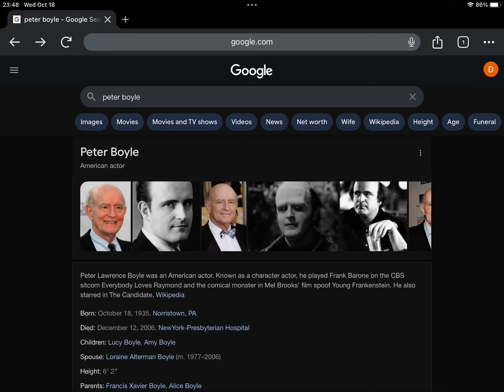17th Anniversary Of Peter Boyle’s Death